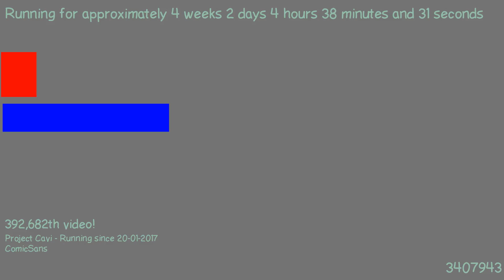1487558562 - Webdriver Cavi - O